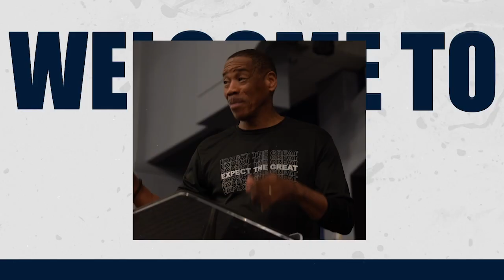PUT GOD FIRST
Message: PUT GOD FIRST
Scripture: Proverbs 3:9-10, NKJV